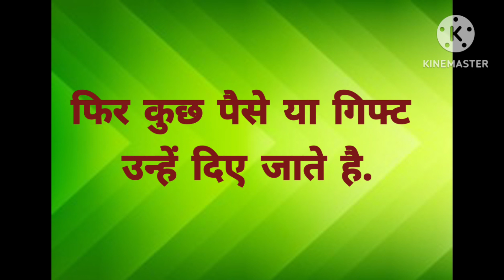pora tiha। pola ।। पोला त्योहार क्यों मनाया जाता है! पोला नाम क्यों पड़ा। पोला की महत्त्व/ dns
pora tiha। pola ।। पोला त्योहार क्यों मनाया जाता है! पोला नाम क्यों पड़ा। पोला की महत्त्व/ पोला कैसे मनाए छत्तीसगढ के लोकप्रिय त्योहार । story in Hindi। language Hindi।। hindi